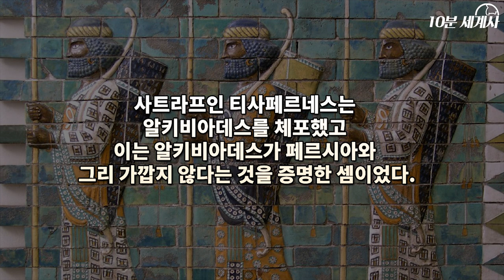아테네의 심각한 위기, 알키비아데스 귀환 (펠로폰네소스 전쟁)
(한국어 자막)

여러 차례의 그리스 정복에 실패했던 페르시아는
아테네의 델로스 동맹과
스파르타의 펠로폰네소스 동맹간의
펠로폰네소스 전쟁을 보며, 가만히 앉아
그리스 세계가 붕괴되는 것을 지켜봤습니다.

한편, 얼마전 아테네 민회로부터
목숨을 잃을 뻔 했던 알키비아데스는
스파르타로 망명하여
검소하고 절제된 생활을 이어갔습니다.

그는 스파르타에 망명할 때의 약속대로
아테네와의 전투에서 대승리를 이끌었고
싸움의 천재답게 스파르타에서도
인정을 받고 살아가고 있었습니다.